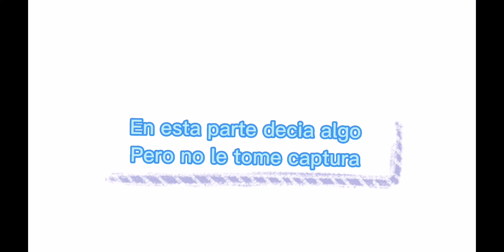xd? (serie sin titulo) | Somos game studio